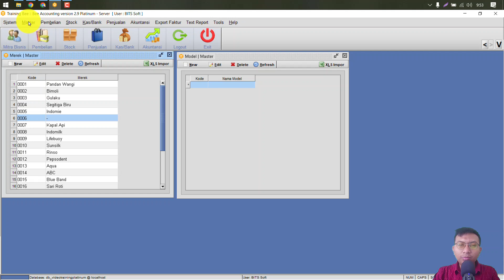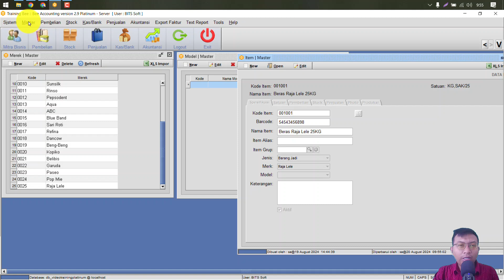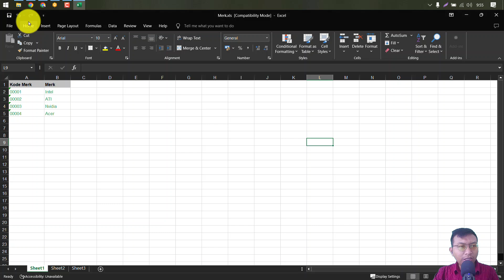Cara Tambah Merek dan Model Beeaccounting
Ada Pertanyaan ?
Live Chat di (Icon Biru Pojok Kanan Bawah)